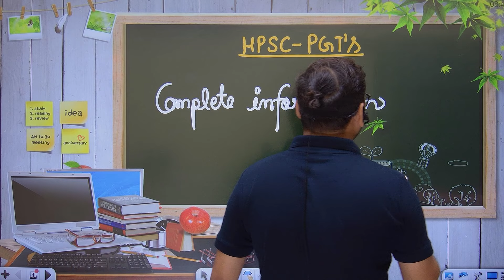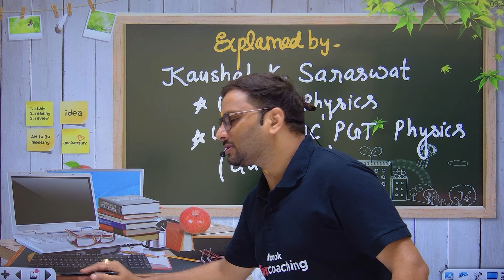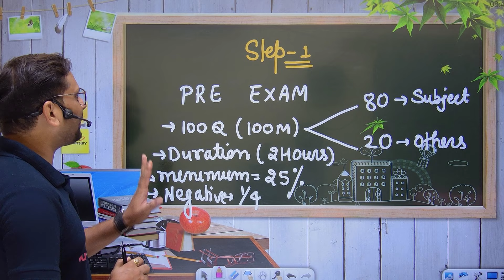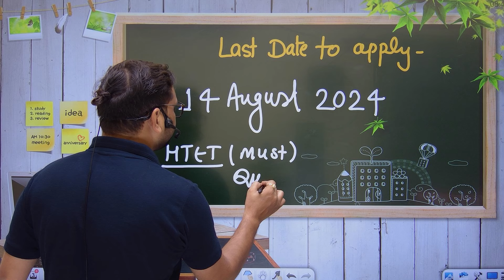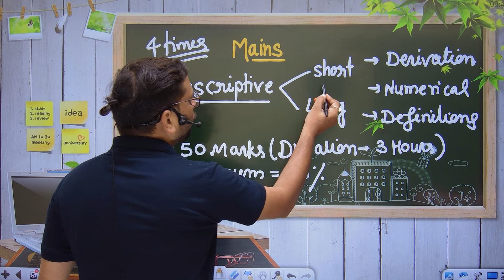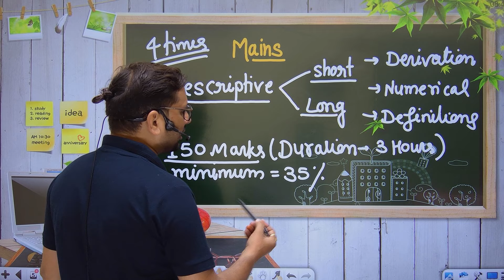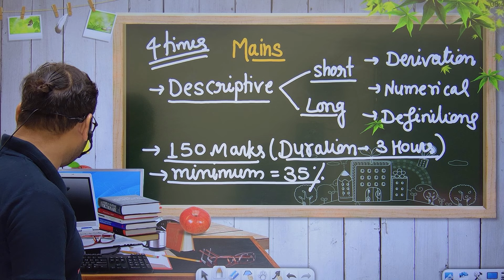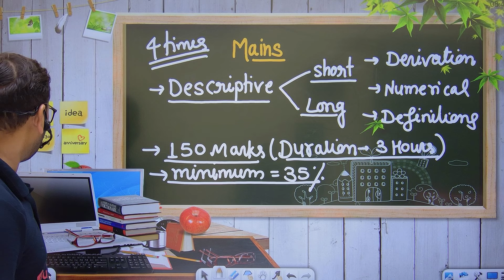HPSC PGT 2024 Pre, Mains, Interview Complete Details in 10 Mins | HPSC PGT Update | Kaushal Sir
➡️ यदि आप HPSC PGT 2024 की तैयारी कर रहे हैं या करना चाहते हैं तो हमें बतायें